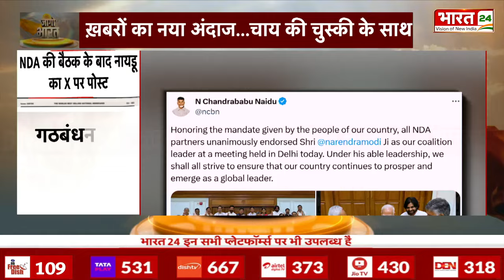दिल्ली शराब घोटाला मामला, Kejriwal को लगा तगड़ा झटका! | Jaago Bharat | Delhi Liquor Scam | AAP| Court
केजरीवाल की न्यायिक हिरासत 19 जून तक बढ़ी. दिल्ली शराब घोटाले से जुड़े मनी लॉन्ड्रिंग मामले में अरविंद केजरीवाल को बड़ा झटका...राउज एवेन्यू कोर्ट ने खारिज की अंतरिम जमानत याचिका

Kejriwal's judicial custody extended till June 19... Arvind Kejriwal gets a big setback in the money laundering case related to the Delhi liquor scam... Rouse Avenue Court rejects interim bail plea

Anchor Name : | Show Name : Jaago Bharat | Time : 07: 30 AM | Date : 06/06/2024 | Published By: Vanshika